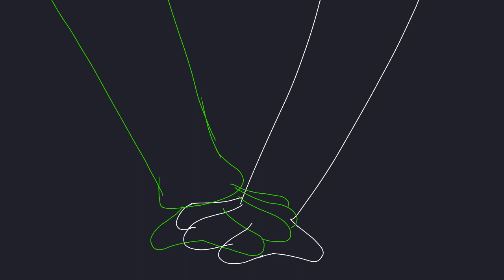Estranger (very light flashing?)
Sorry for the lack of motivation and not being able to finish a single project. Anyway, idk if this is a vent or not. After taking my senior picture I realized how ugly my face is and I keep wondering if I'll ever socialize with people and make more friends or even find love. Ya know, the casual.